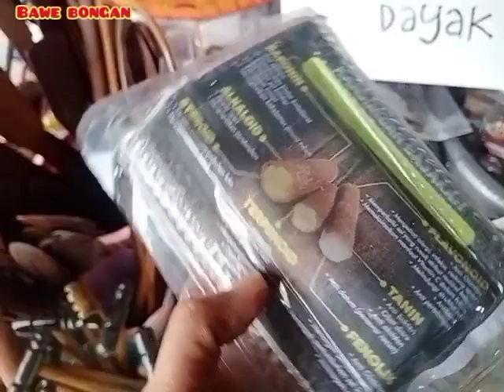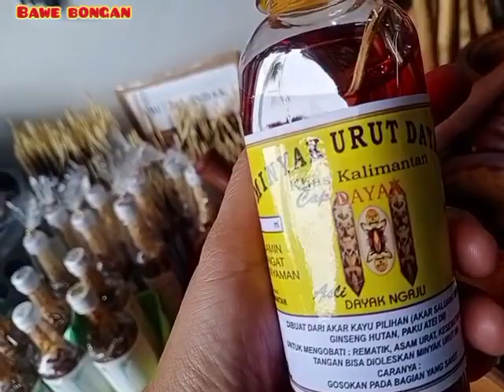hari ini bersama empu ke museum mulawarman kukar